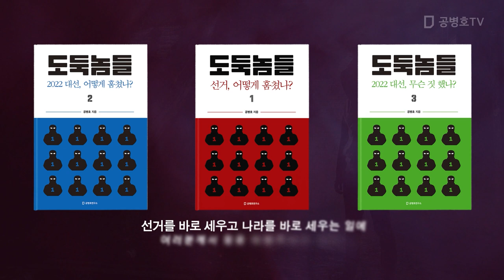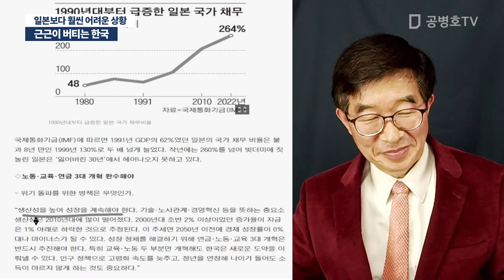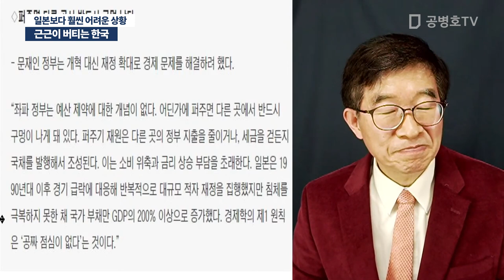근근이 버티는 한국 / 일본보다 훨씬 어려운 상황 [공병호TV]